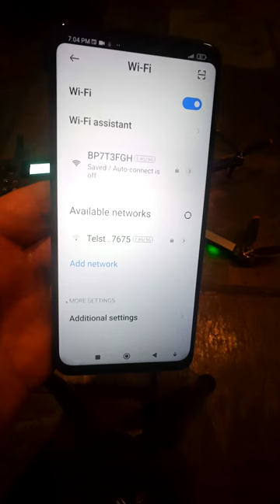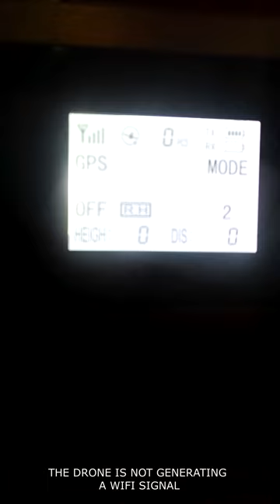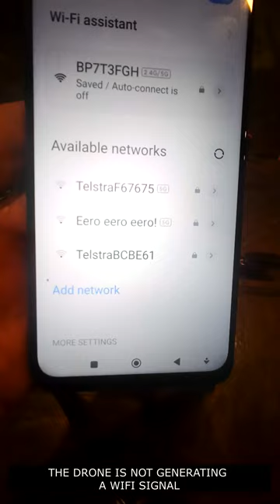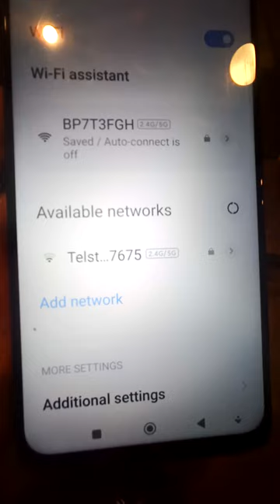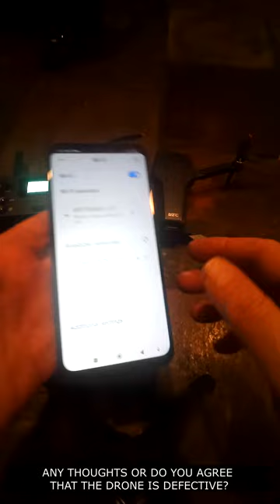No wifi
Any commentary and/or analysis in this video or in the description is my opinion only.